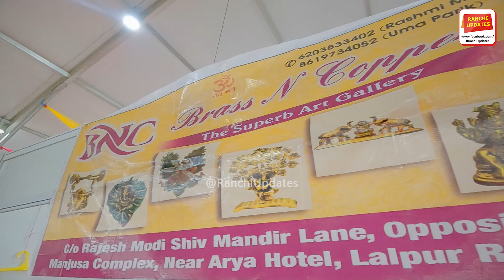IAS Officers ki Wives ne Lagaya Zabardast Diwali mela | Dekhiye Full Tour | Ranchi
IAS Officers ki Wives ne Lagaya Jabardast Diwali mela | Dekhiye Full Tour | Ranchi @RanchiUpdatesNews

जेसोवा (झारखंड आईएएस ऑफिसर्स वाइव्स एसोसिएशन) का पांच दिनी दिवाली मेला शुक्रवार से मोरहाबादी मैदान में आयोजित किया गया है। दिवाली मेला 18 अक्टूबर तक चलेगा। दिवाली मेला का उद्घाटन मुख्यमंत्री श्री हेमन्त सोरेन ने धर्मपत्नी श्रीमती कल्पना सोरेन के साथ किया।

जेसोवा की पदाधिकारियों ने बताया कि इस वर्ष दिवाली मेला का उद्देश्य महिला उद्यमिता और ग्रामीण कारीगरों को बढ़ावा देना है। 14 से 18 अक्तूबर तक आयोजित मेले में गुजरात, राजस्थान, दिल्ली, उत्तर प्रदेश, पंजाब, मध्य प्रदेश, पश्चिम बंगाल और बिहार-झारखंड के विभिन्न जिलों से उद्यमी हिस्सा ले रहे हैं। इस वर्ष मेले में स्वदेशी कपड़ों, जनजातीय भोजन और स्वदेशी कला जैसे कोहबर और सोहराई से संबंधित स्टाल भी आकर्षण का केंद्र हैं।

जेसोवा दिवाली मेला में कई स्टॉल लगाए गए हैं। मेले में आनेवाले लोग विभिन्न तरह के व्यंजनों का लुत्फ उठा रहे हैं। साथ ही मेले में हेल्थ चेक अप कैंप, आधार पंजीकरण केंद्र और लोक कल्याणकारी योजनाओं की जानकारी से संबंधित स्टाल भी मौजूद हैं।

Ticket Price : Rupees 20/-

Ranchi Updates - A platform which keeps you updated about our city- Ranchi. Ranchi Updates is inspired by people and their love for Ranchi. We dedicate the page to the wonderful place on planet Earth - Ranchi.

Thank you for joining Ranchi Updates.

Our presence